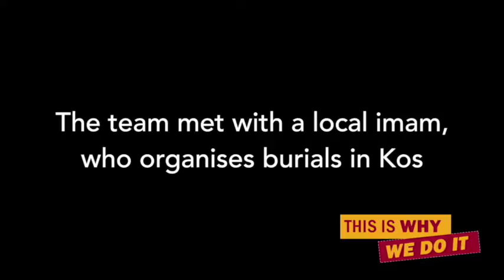"Not everybody makes it" | Human Relief Foundation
We met Um Ahmed in Greece, and her story broke our hearts.